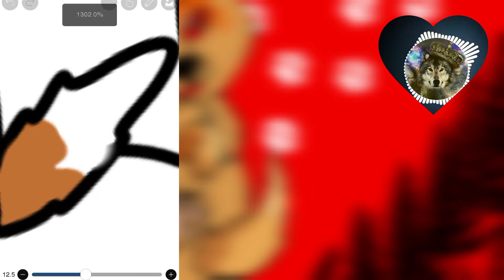Speed paint for